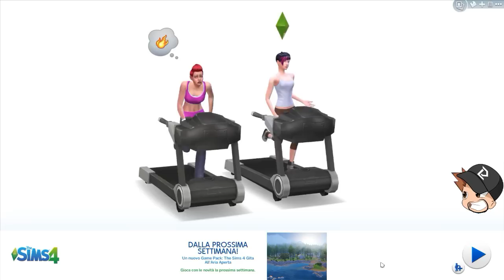The Sims 4 ITA [Ep.75] - Cose sconce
Ed eccomi su questo simulatore di vita reale o quasi :-)))
Vuoi che il tuo sim faccia parte della mia serie?!

Musica intro: Skrillex - Scary Monsters And Nice Sprites [MIDI Version]
Musica Outro: Tobu - Mesmerize